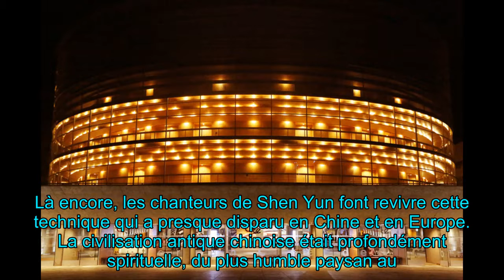Le directeur de la Cité des Congrès de Nantes : « Shen Yun nous touche au plus profond de notre cœur